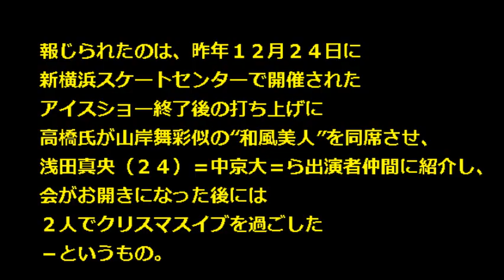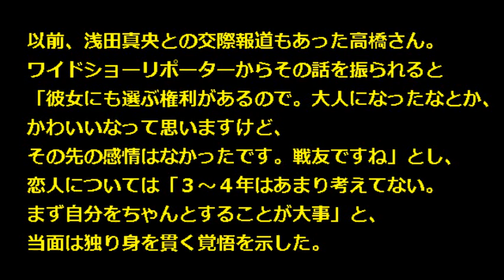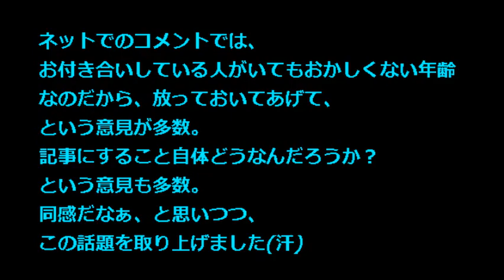【高橋大輔 アイスショー 2015】高橋 浅田 付き合ってない？高橋大輔スタッフとの熱愛報道も否定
フィギュアスケートの元日本代表の高橋大輔さんが６日、一部週刊誌で報じられた熱愛報道を全否定しました。